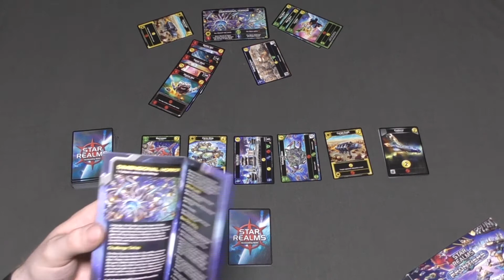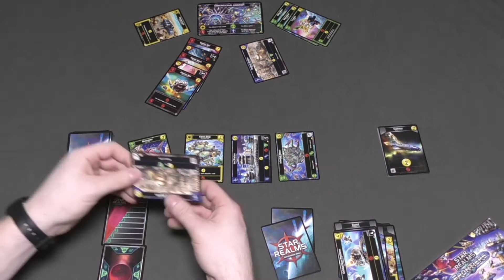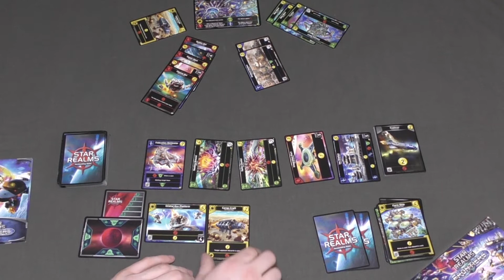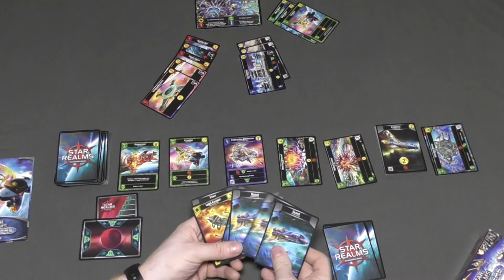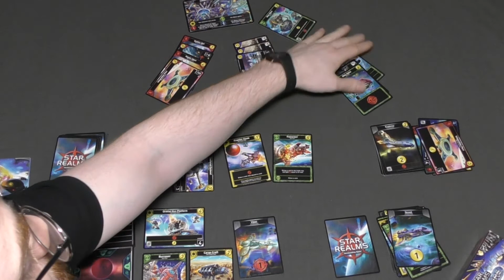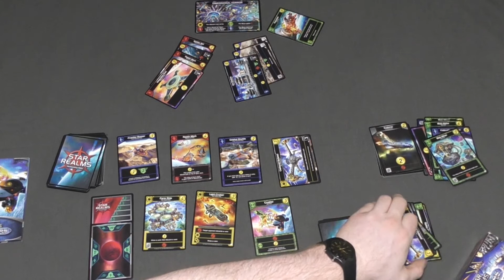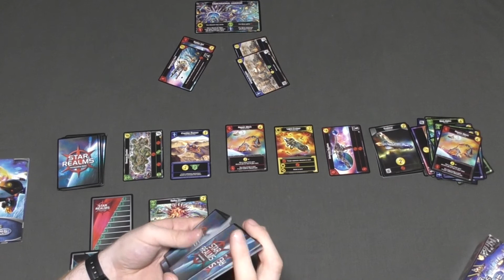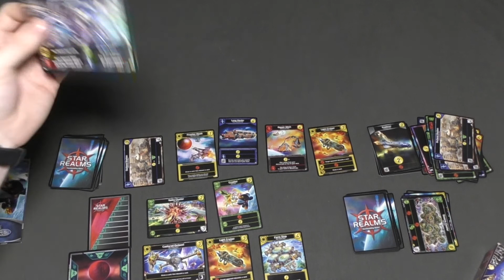Solo Play Through - Star Realms: Dimensional Horror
Dieter attempts one of the solo scenarios in Star Realms Frontiers. Can he defeat the dimensional horror?